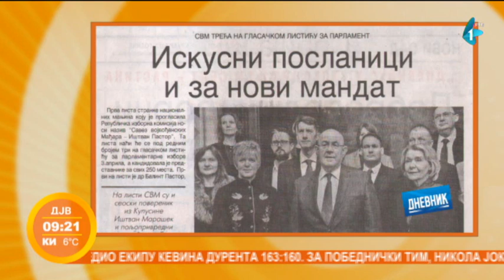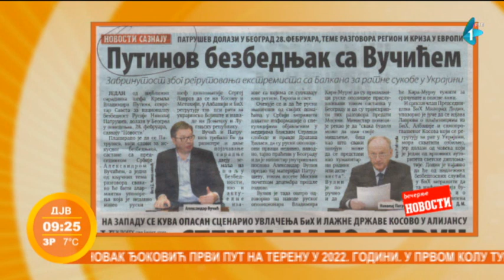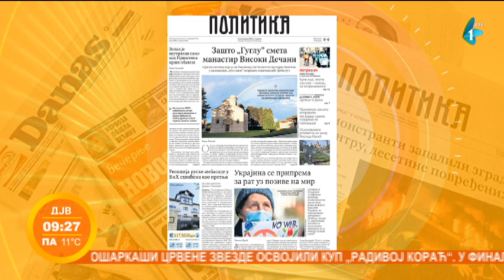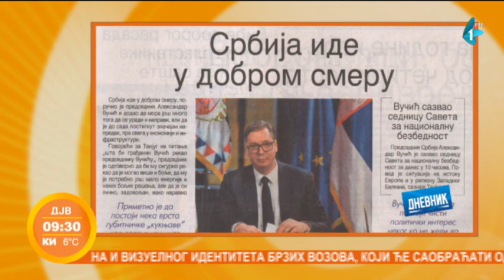Prelistavanje štampe | gost: Dobrosav Dević | 21.02.2022.